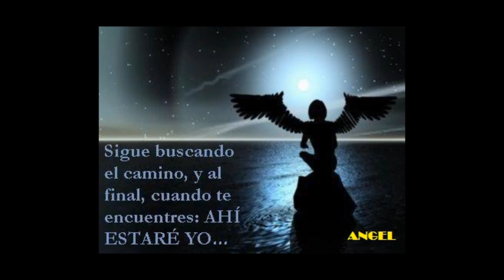Hoy que te vas - Marcos Llunas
hoy que te vas quiero que sepas que me tienes aqui